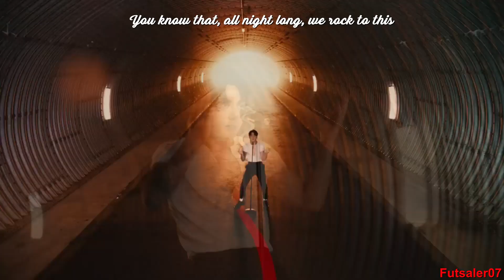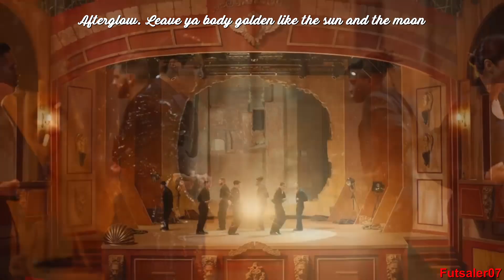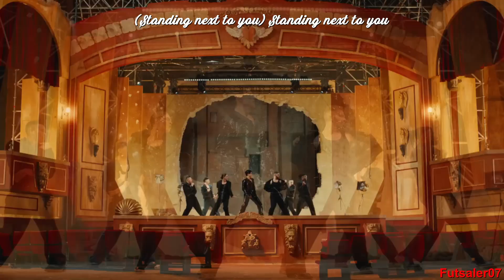JUNGKOOK (BTS) – Standing next to you - CHOREOGRAPHY VERSION /MV (Lyrics Original)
JUNGKOOK (BTS) – Standing next to you - CHOREOGRAPHY VERSION/MV (ENG)

Site Lyrics

Album :  Golden et Single : Standing next to you

Dans « Standing Next to You », Jung Kook (정국) adopte la grande mentalité du « nous contre le monde » qui prévaut dans de nombreuses chansons pop des années 2000 telles que « You Raise Me Up » de Westlife et « Halo » de Beyoncé. Ces émotions simples mais puissantes s’ajoutent à cet instrumental dramatique, jazz-funk et disco-pop qui complète l’esthétique rétro romantique de la chanson.

Les paroles de la chanson expriment les sentiments forts que le narrateur ressent pour un être cher simplement en se tenant côte à côte. Il y a aussi de petits œufs de Pâques dans les paroles qui semblent faire référence aux chansons solo passées de Jung Kook et à certains projets BTS passés.

Le clip est une pièce dominée par la performance, avec une chorégraphie puissante et riche en textures qui ressemble aux routines suaves du roi de la pop, Michael Jackson. Cette chorégraphie intense est interprétée à travers des décors et des décors abandonnés et aux couleurs chaudes, généralement dorées.

Le mannequin ukrainien Pasha Harulia joue le rôle de l'amoureuse féminine de Jung Kook dans le M/V, ajoutant une tension torride à la vidéo.

Compositeur(s) : Jon Bellion, Ali Tamposi, watt & Cirkut

Label : BIGHIT MUSIC